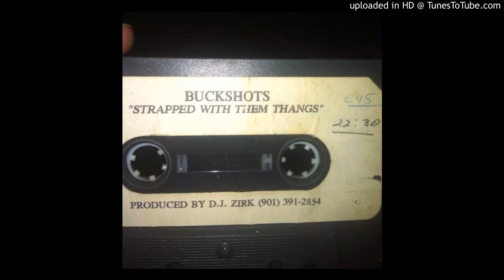Buckshot - Supa Straight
1994 Memphis

prod DJ Zirk

track 4 from the 'Strapped With Them Thangz' demo/ mixtape (cassette-only, afaik).